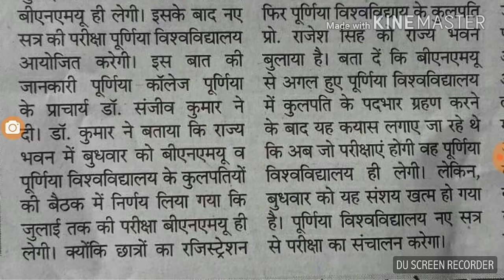Purnia University Purnia पूर्णिया यूनिवर्सिटी पूर्णिया Exam News # Samrat Sir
Purnia university ki exam new session se hogi.